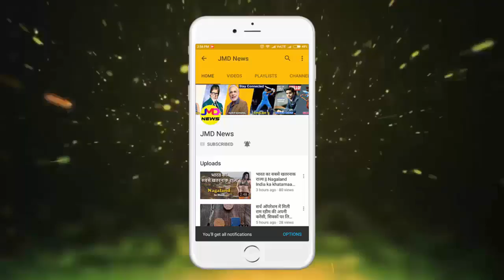3 फीट के इस एक्टर को खरीदने जा पहुंचे थे सर्कसवाले, दिया था 50 हजार का ऑफर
3 फीट के इस एक्टर को खरीदने जा पहुंचे थे सर्कसवाले, दिया था 50 हजार का ऑफर ...

टीवी वर्ल्ड में लंबे टाइम तक एक्टिंग के दम पर अपनी अलग पहचान बनाने वाले एक्टर केके गोस्वामी फिलहाल छोटे परदे से दूर हैं। 1997 में टीवी शो 'शक्तिमान' से डेब्यू करने वाले केके गोस्वामी को आखिरी बार 'त्रिदेवीयां' में देखा गया था। कम ही लोग जानते हैं कि बिहार के एक छोटे से गांव में जन्मे गोस्वामी ने मुंबई पहुंचने के लिए कई परेशानियों का सामना किया है।गोस्वामी ने खुद एक इंटरव्यू में बातचीत के दौरान बताया था कि उनका ही नहीं उनके छोटे भाई का कद भी छोटा है। जब इस बात का पता एक सर्कस वाले को चला तो वह गोस्वामी के पिता से मिला। उस सर्कस वाले ने गोस्वामी के पिता से उन्हें खरीदने की बात की थी। बदले में पिता को 50 हजार रु. के ऑफर की बोली भी लगाई थी और कहा था कि इसको सर्कस का काम सिखाएंगे।उस वक्त गोस्वामी की उम्र महज 10 से 12 साल थी। उनके पिता ने सर्कस वाले की बात नहीं मानी और इस ऑफर से साफ मना कर दिया।गोस्वामी की जब शादी तय हुई तो ऐन वक्त पर ससुरालों ने बेटी देने से इनकार कर दिया था। खास बात यह रही कि लड़की उस वक्त उनसे ही शादी करने की जिद करने लगी।
- छोटा कद की जानकारी के बाद भी होने वाली पत्नी उनसे शादी करने को तैयार थी। घरवाले उसे समझा रहे थे कि अभी भी मौका है। शादी से इनकार कर दो और अपने लिए कोई अच्छा लड़का चुनो। इस पर लड़की का कहना था कि शादी तय होने के दिन से ही मैं उन्हें अपना पति मानने लगी हूं। वे नाटे हुए तो क्या हुआ मैं उन्हीं से शादी करूंगी।लड़की के इस जवाब के बाद भी गोस्वामी को बरात ले जाने से डर लग रहा था। उन्हें डर था कि बैंड बाजे के साथ पूरे गांव के लोगों को बरात में ले जाएं और अगर लड़की ने मुझे देख कर शादी से मना कर दिया तो? ऐसा होने पर पूरे समाज में बदनामी होती। इस डर से गोस्वामी ने मंदिर में पिंकू से शादी की।बता दें, दोनों के दो बेटे हैं। दोनों ही बेटों की हाइट अच्छी है। 3 फीटे केके की वाइफ पिंकू की हाइट 5 फीट है।